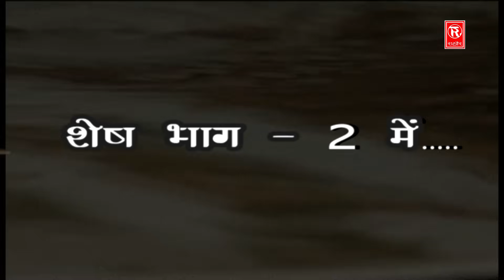Dehati Kissa Ramayan || Laxman shakti - 2 || लक्ष्मन शक्ति || Naveen kumar Mishra Rathor Cassette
Singer - Naveen Kumar Mishra
Album - Laxman Shakti Part-2
Lyrics :
Music